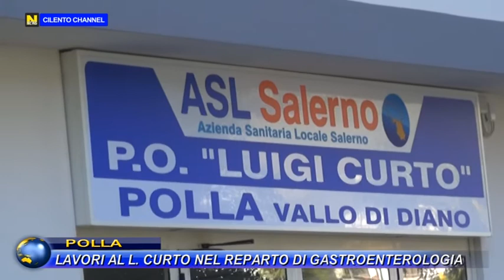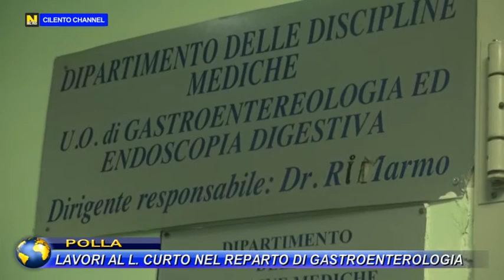Polla, Lavori a L.Curto. nel reparto di Gastroenterologia.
Il reparto di Gastroenterologia dell'Ospedale Luigi Curto di Polla soggetto a lavori che ne hanno ridotto le attività. Dal coordinatore provinciale di Confederazione Movimenti Identitari, Giovanni De Lauso, la richiesta, inviata all'ASL di Salerno ed al direttore sanitario del Curto, Luigi Mandia per ricevere notizie in merito all'effettuazione dei lavori nell'U.O. finalizzati all'adeguamento del reparto alle nuove misure anti-covid. De Lauso, a tal proposito, chiede di prendere visione della delibera in cui sono stati stanziati i fondi per l'effettuazione delle opere previste per il reparto.